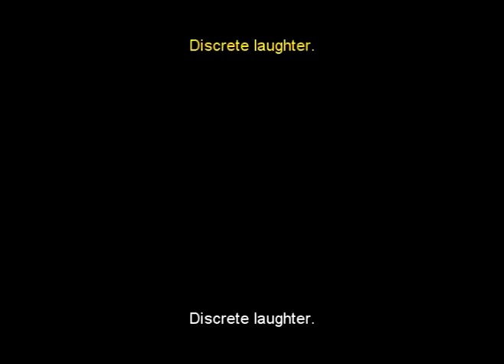The Comeback - Episode One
I apologise for the darkness. Will be fixed (hopefully) next ep.